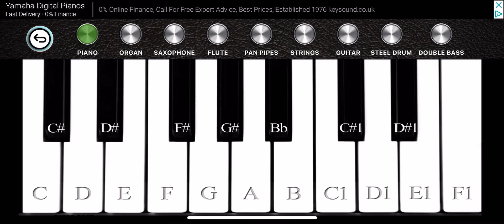Piano Tunes #50 (Song)